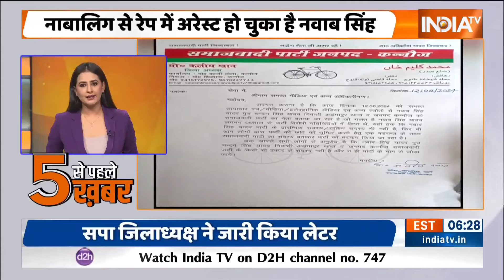Top Big News: Sirsa Land Dispute | Mohan Yadav Tiranga Rally | CM Yogi In Delhi | Jammu-Kashmir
Sirsa Land Dispute: सिरसा एक बार फिर अपने डेरों को लेकर विवाद में हैं...दरअसल इस बार सिरसा का नामधारी डेरा विवादों में है और वजह है...12 एकड़ जमीन.

Mohan Yadav Tiranga Rally: भोपाल में मुख्यमंत्री मोहन यादव ने तिरंगा रैली निकाली...रैली में बड़ी संख्या में लोग जुटे.

CM Yogi In Delhi: दिल्ली दौरे पर आए सीएम योगी भारत मंडपम पहुंच चुके हैं...सीएम योगी यहां नेशनल रोड प्रोजेक्ट्स को लेकर केंद्रीय मंत्री नितिन गडकरी के साथ बैठक करेंगे

Jammu-Kashmir Tiranga Rally: जम्मू कश्मीर के श्रीनगर में भी कई दिन से तिरंगा रैलियां निकाली जा रही हैं . उपराज्यापाल मनोज सिन्हा ने डल झील तक तिरंगा रैली निकाली जिसमें हजारों लोग शामिल हुए .